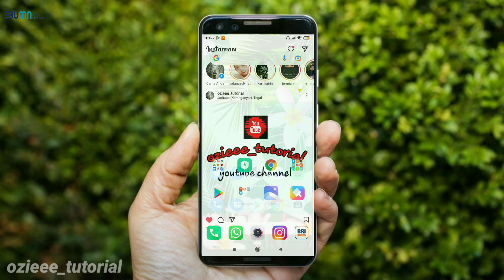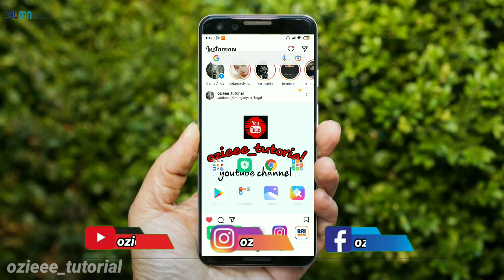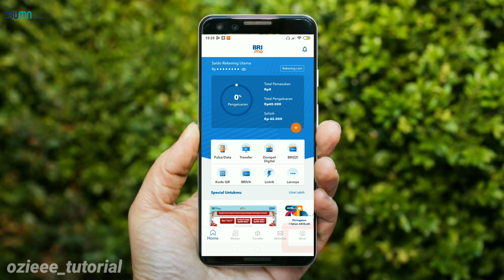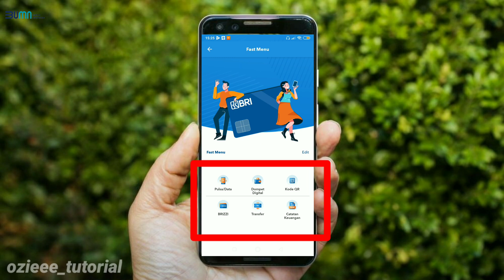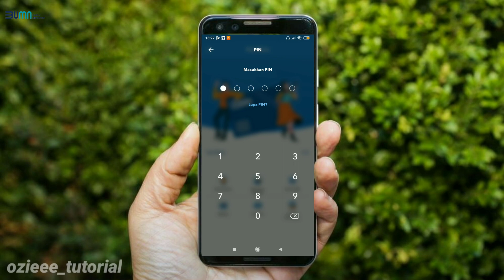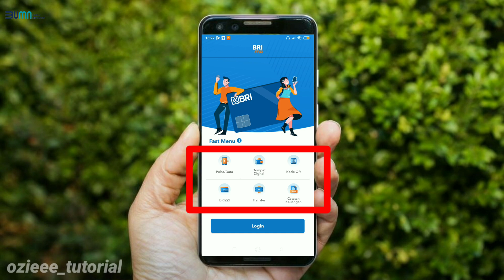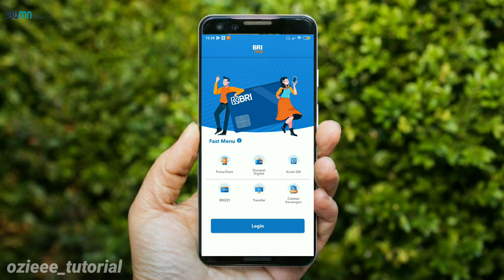Tutorial edit fast menu pada aplikasi BRImo.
Fitur fast menu ini digunakan untuk menyasar pengguna yang sudah nyaman dengan mobile banking berbasis SMS. Fitur ini dilengkapi dengan adanya quick balance yang berguna bagi nasabah untuk mengetahui saldo rekening utama dengan cara singkat

ozieee_tutorial cara mengganti tampilan fast menu#BRImo